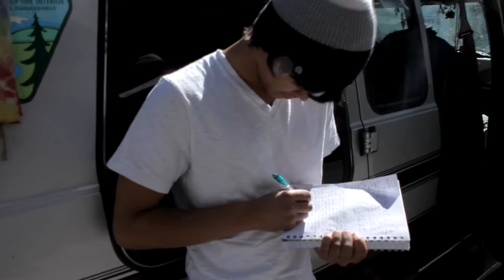Find Our Way(Travel Documentary)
The First episode of my Travel Documentary.Me and some friends in California traveling around having fun! More episodes to come soon!
Opening music sampled from TAK HAVOC and JOHNNY KOHLER's song Ankh O'RAGE